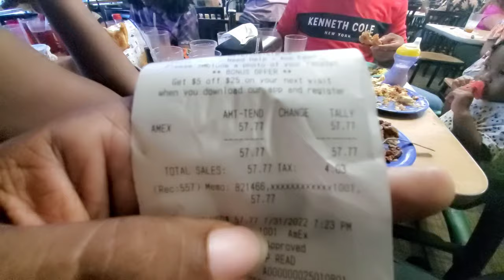[GOLDEN CORRAL] BEST BUFFET 5 MIN AWAY FROM DISNEY WORLD | $17.99| [MY REVIEW]